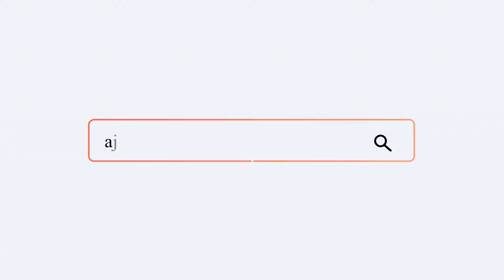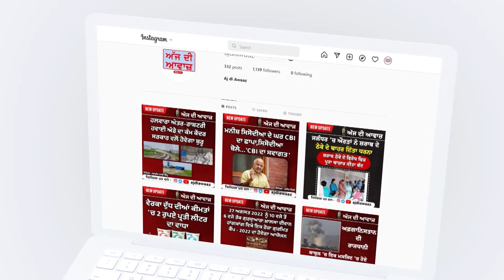ਸ਼ਹਿਰ 'ਚ ਚੋਰਾਂ ਨੇ ਅੱਧੀ ਦਰਜਨ ਦੁਕਾਨਾਂ ਦੇ ਤੋੜੇ ਤਾਲੇ, ਹਜ਼ਾਰਾਂ ਦੀ ਨਕਦੀ ਹੋਈ ਚੋਰੀ